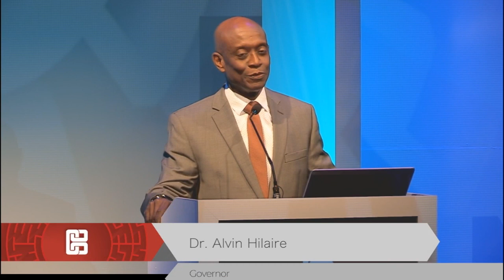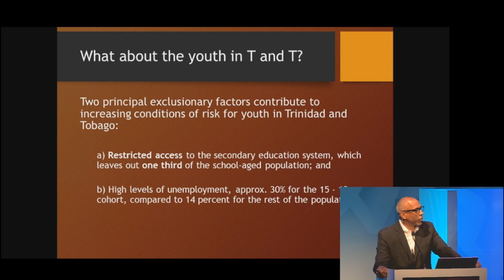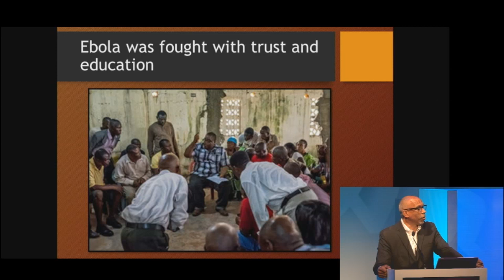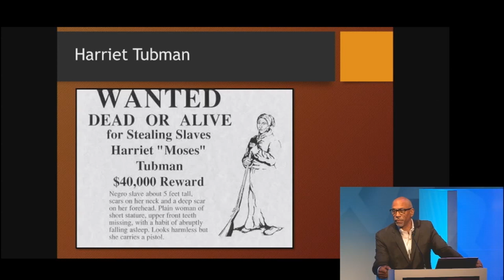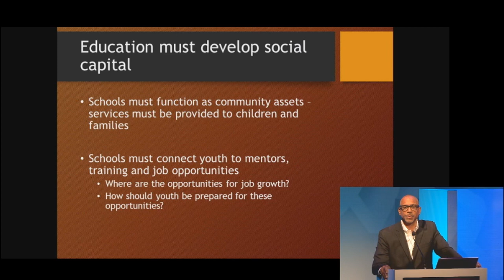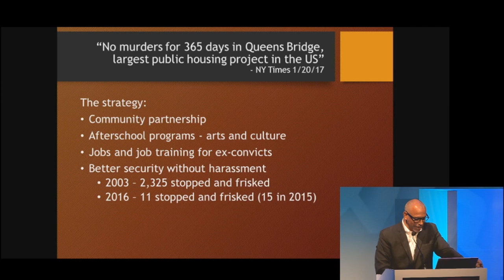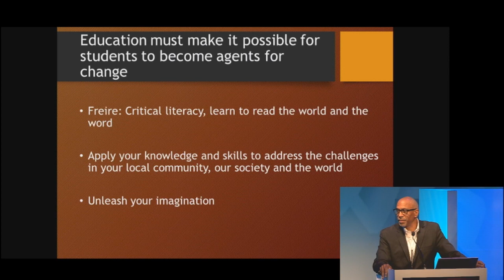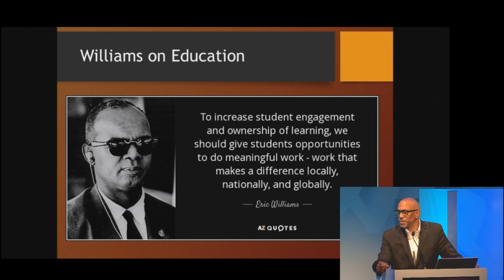Education, Economic Development, and the Future of Trinidad and Tobago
The Central Bank's 32nd Dr. Eric Williams Memorial Lecture held on September Feature Speaker Dr. Pedro Noguera.